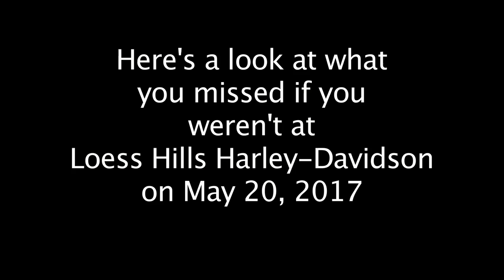Hogs for Hogs Cookout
Thanks to everyone who came out and supported our cookout on Saturday. Thanks to Traeger Grills, River City Grills, Jon's Naturals, and all of our friends & family. Check back in September when we do it all over again!